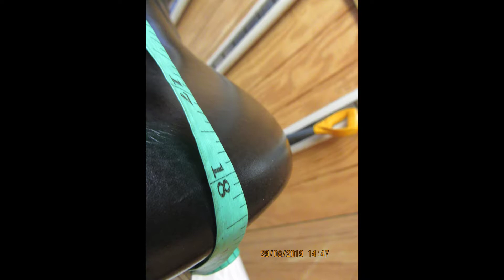JRD Used Dressage Saddle 18" M 23386